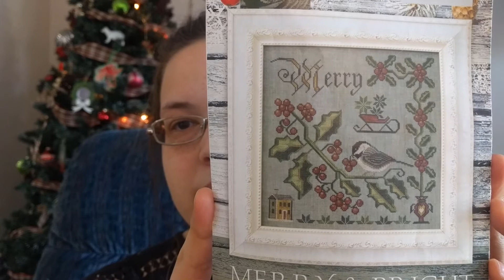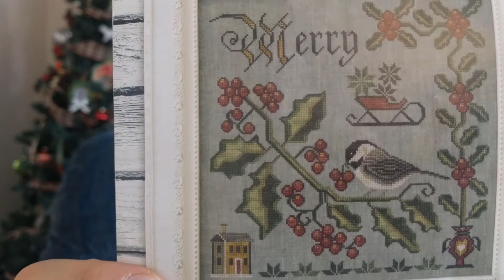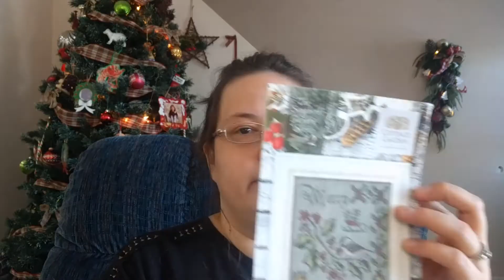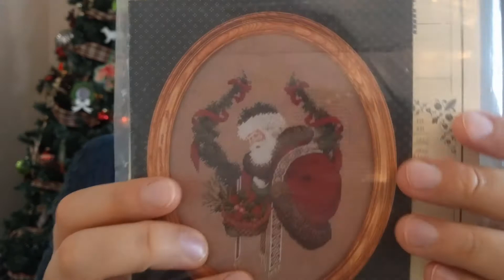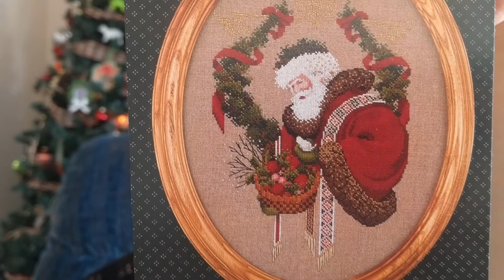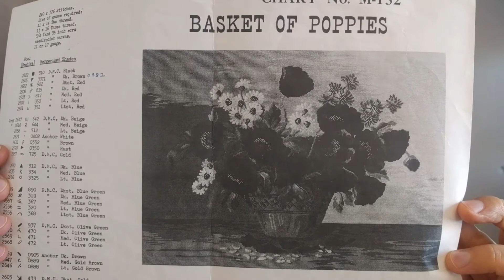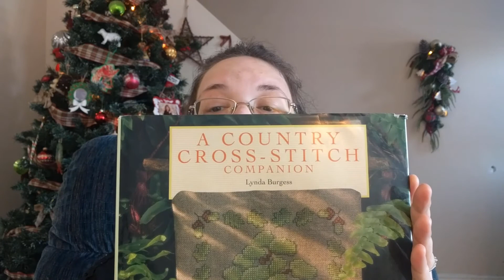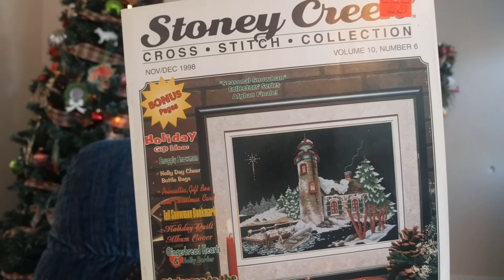Flosstube Episode 3 - Cross Stitch and Crochet Vlog - Christmas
Welcome to Flosstube Episode 1 and Crochet Vlog Episode 3. Join me for some fun Cross Stitch, Crochet, and Knitting as well as personal stories with a little dash of whimsy. My goal is to stay as honest and true to myself and to you all. I wish you all the gladdest of tidings and good cheer this Christmas season.

Patterns Mentioned:
Modern Stripes Granny Blanket

Music is an original composition by Emily Blackie (aka...me) using deck the halls and joy to the world lyrical melodies both which are public domain use. The musical track is my own work and I'd appreciate being contacted if you intend to use it.